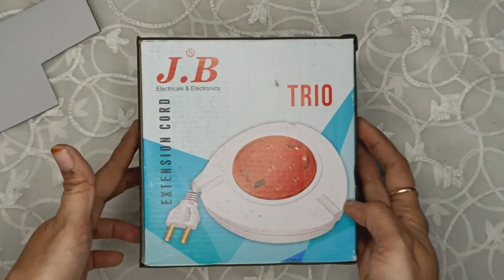how to make back flow incense shivaling decoration at home 🏠 diy sivarathri crafts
video
incense holder for shivalingam
easy craft ideas
incense holder diy
back flow smoke fountain diy
how to make back flow fountain for lord Shiva
mahasivarathri craft ideas
om namah shivaya
easy sivarathri craft ideas
sivarathri videos
incense fountain
smoke fountain
om namah shivaya
fountain craft ideas
easy smoke fountain diy
sivarathri crafts
innovative thoughts
creative thinking
maha shiva craft ideas
shivarathri decoration ideas at home